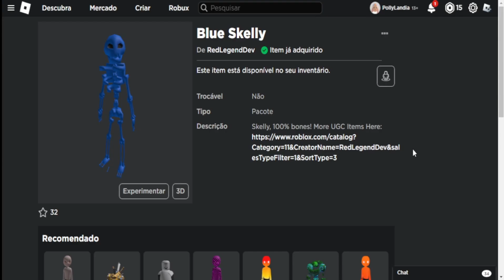ITEM GRÁTIS ! COMO PEGAR OS AVATARES DE CAVEIRA NO ROBLOX.